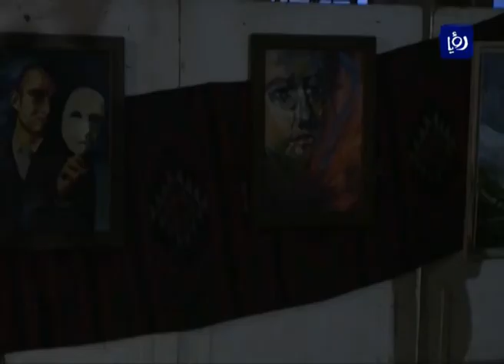فنون متنوعة في معرض الأقحوانة في بيت عرار الثقافي - (14-8-2016)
تحتَ عنوان معرضُ الأقحوانةِ، أقام منتدى أجيادِ الثقافي معرضاً فنياً في بيتِ عرار الثقافي في محافظة ِإربد.

تقرير: ضرار غنام